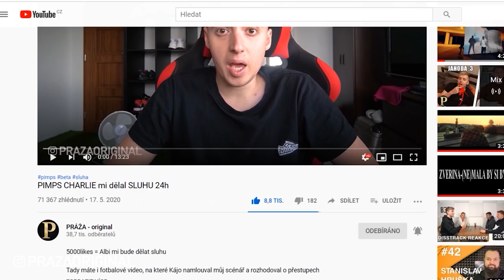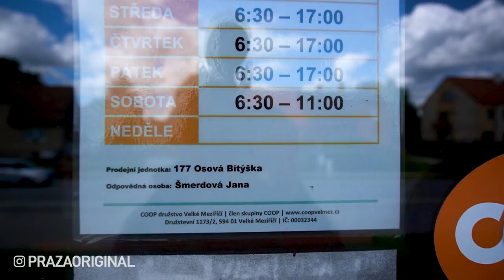Šel jsem pěšky z BRNA do PRAHY *klidné*